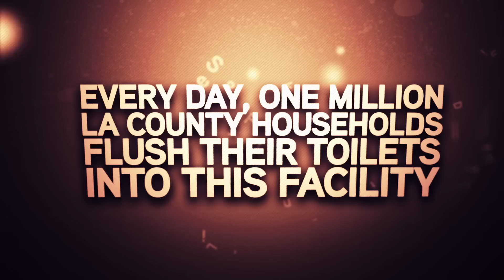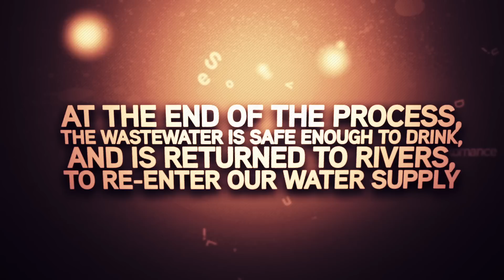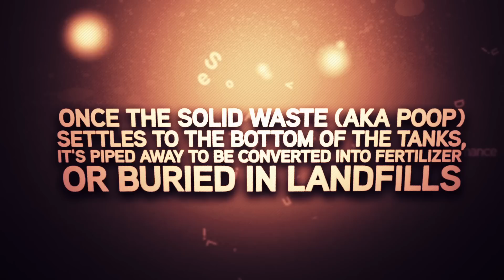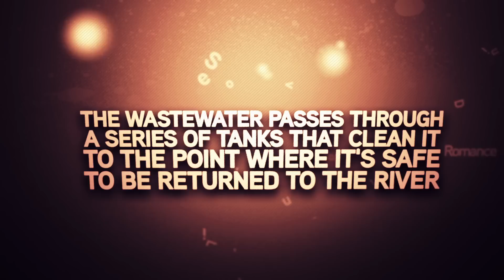From Human Waste to Tap Water | TPL Disrupt | TakePart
'TakePart Live' host Jacob Soboroff sets out to explore body waste, sewage, and how toilet-to-tap water can help solve shortages during droughts.This is the ninth feature as part of the show's original "TPL Disrupt" documentary series combining investigative and participatory docu-journalism.

For full episodes of TakePart Live, check out Pivot every weeknight at 12/11c and see what else is happening on the show

Not sure if you have Pivot? OR call 855-WantPivot to find out what channel you can watch on in your area!

Join TakePart Live hosts Cara Santa Maria & Jacob Soboroff and do something MORE with your news.